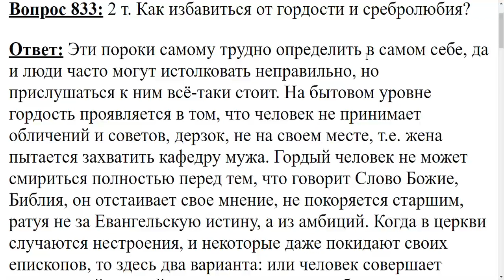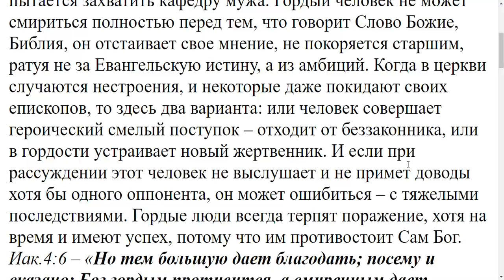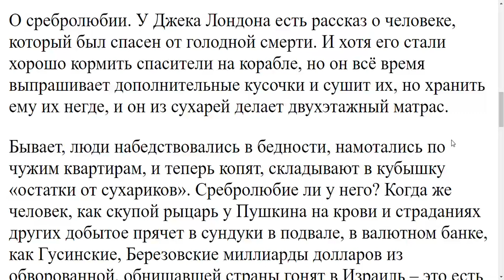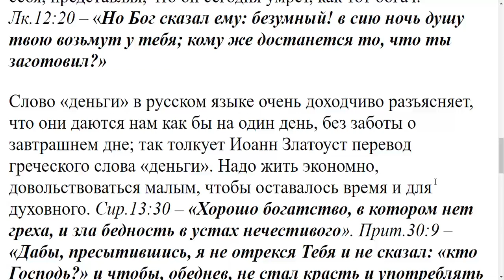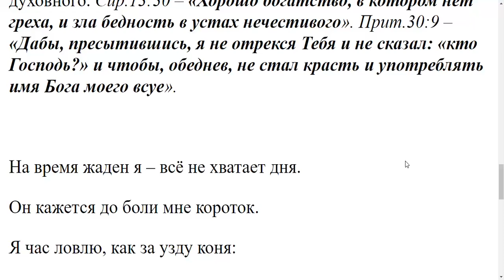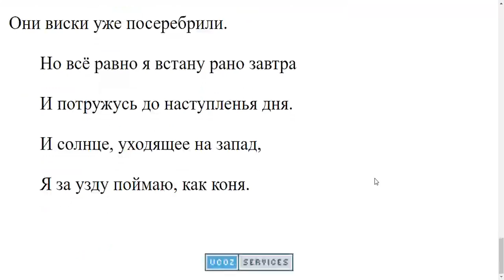833. Как избавиться от гордости и сребролюбия?